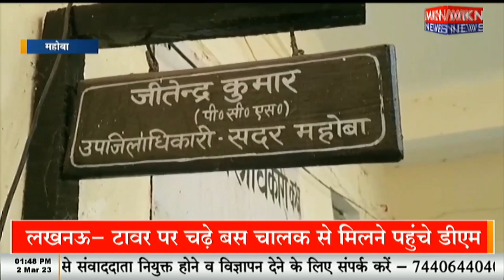मुनीम की हत्या के बाद विपक्ष ने सत्ता पक्ष पर साधा निशाना